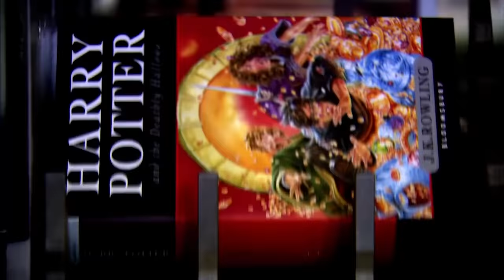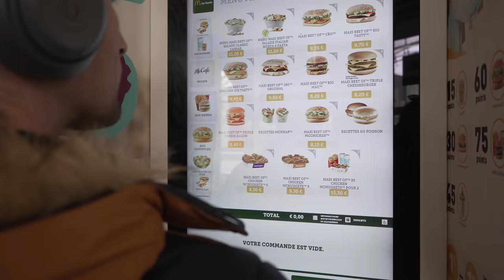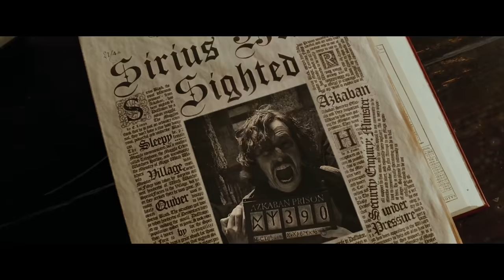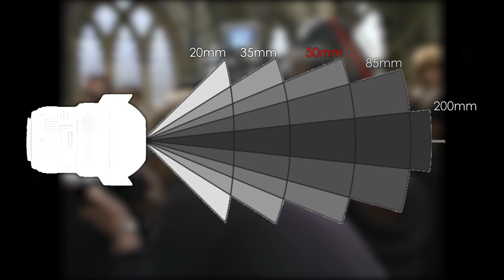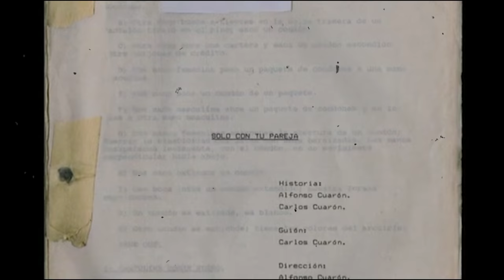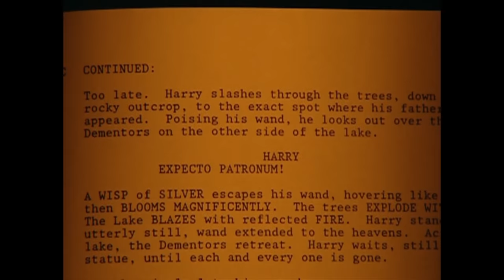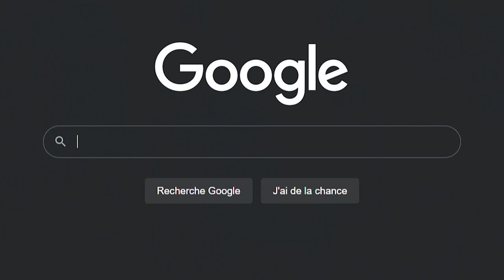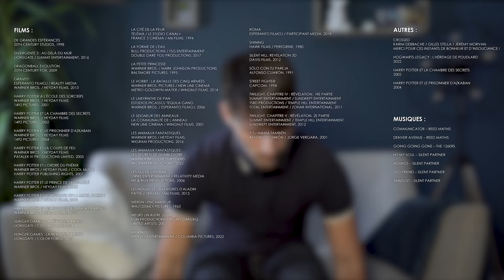La Suite au Top - Harry Potter et le Prisonnier d'Azkaban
Si vous voulez vous amuser à construire votre arbre généalogique et à restaurer de vieilles photos, cliquez pour un essai gratuit de 14 jours.

Pour ce second épisode de la suite au top, rendez-vous sur le quai de la voie 9¾ et embarquons en direction d'un univers merveilleux : celui de Harry Potter !
Une saga à la magie si puissante qu'elle demeure toujours intacte après plus de 20 années d’existence sur grand écran, avec en point d'orgue ce troisième opus qui agit sur moi tel un filtre d'amour.
Je parle bien évidemment de :

Harry Potter et le Prisonnier d'Azkaban

Un immense merci à mes amis Laurick, Valval, Flo, Judith !

Chapitrage :
0:00 Introduction de la saga
3:00 L'opus de la maturité
5:48 Un univers magique réaliste
9:10 Alfonso Cuarón, moldu ou sorcier ?
13:33 Est-ce une bonne adaptation ?
16:55 MyHeritage

Achetez les DVD/Blu-ray pour découvrir les films.

Copyright :
Les films traités appartiennent à Warner Bros. / Heyday Films.